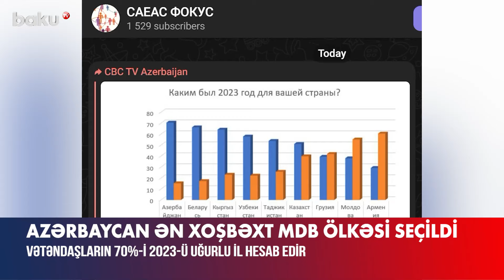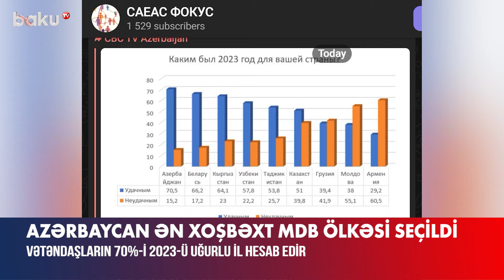Beynəlxalq sorğuda Azərbaycan MDB-də ən xoşbəxt ölkə seçildi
Avrasiya Sosioloqlarının Azad Alyansı “FOKUS” Müstəqil Dövlətlər Birliyinə daxil olan ölkələrdə əhali arasında sorğu keçirib.
Respondentlərdən 2023-cü ilin vətənləri üçün necə yekunlaşdığı qiymətləndirmələri istənilib.
Beynəlxalq birliyin sorğusunun nəticələrinə görə, 2023-cü il üzrə MDB ölkələri arasında sakinlərin ən xoşbəxt olduğu dövlət Azərbaycan olub. Sual-cavabda iştirak edənlərin 70%-dən çoxu ötən ili vətənləri üçün uğurlu hesab edib.
Siyahının ən xoşbəxtləri arasında Belarus və Qırğızıstan vətəndaşları da olub. Onlardan fərqli olaraq moldovalılar, ermənilər və gürcülər ölkələrindən narazı olublar.
Qeyd edək ki, ötən ilin dekabrından başlayaraq 2024-cü ilin yanvarına kimi olan müddətdə aparılan sorğuda Azərbaycandan 1158 nəfər iştirak edib.